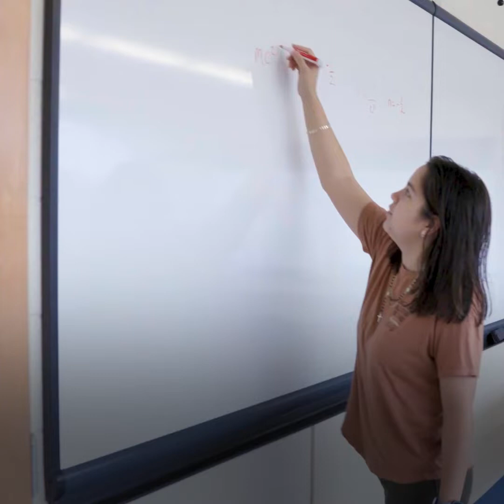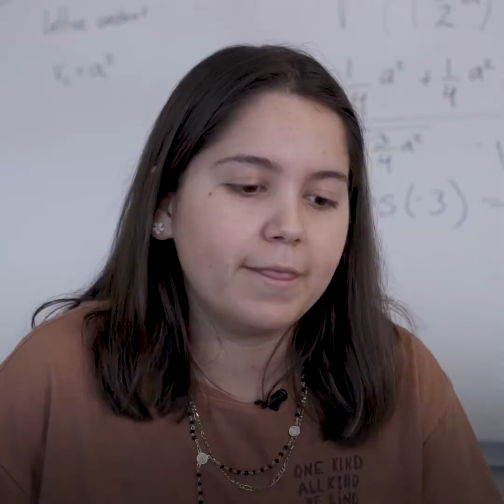How one former refugee takes her shot at being NASA’s next astronaut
Learn more about Laura's story at unrefugees.org.